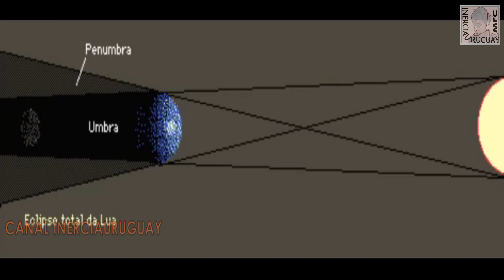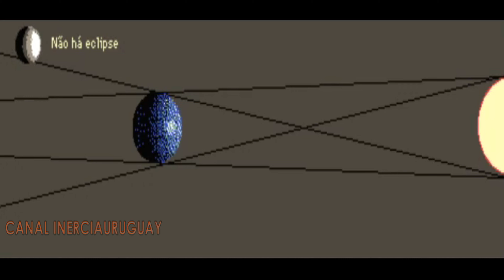ECLIPSE LUNAR E SOLAR COMO ACONTECE ? EM PORTUGUÊS EXPLICAÇÃO E DEMONSTRAÇÃO ANIMADA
Um eclipse ocorre quando um planeta ou lua fica no caminho da luz solar. Aqui na Terra, podemos experimentar dois tipos de eclipses: eclipses solares e eclipses lunares.

Qual é a diferença?

Eclipse solar
A ocorre quando a lua fica no caminho da luz do sol e projeta sua sombra na Terra. Isso significa que durante o dia, a lua se move à frente do sol e escurece. Não é estranho que tudo fique escuro em plena luz do dia?

Este eclipse total ocorre aproximadamente a cada ano e meio em algum lugar da Terra. Um eclipse parcial, quando a lua não cobre completamente o sol, ocorre pelo menos duas vezes por ano, em algum lugar da Terra.

diagrama de um eclipse solar, no qual a lua está entre a terra e o sol, lançando uma sombra sobre a terra
Nota: este diagrama não está em escala.

fotografia de um eclipse solar, em que a lua cobre o sol
Nesta imagem, a lua está cobrindo o sol em plena luz do dia. Este eclipse solar total pôde ser visto do extremo norte da Austrália em 13 de novembro de 2012. Esta imagem é cortesia de Romeo Durscher.

Mas nem todos nós podemos ver todos os eclipses solares. Ter a oportunidade de ver um eclipse solar total é raro. A sombra da lua na Terra não é muito grande, então ela só pode ser vista de alguns lugares na Terra. Você tem que estar no lado ensolarado do planeta quando isso acontecer. Você também deve estar no caminho da sombra lunar.

Em média, um eclipse solar pode ser visto de um lugar na Terra por apenas alguns minutos, aproximadamente a cada 375 anos.

Cuidado!

Nunca olhe diretamente para o Sol, nem por um segundo! Você pode prejudicar sua visão para sempre!

Para ver um eclipse solar, use óculos especiais para ver o sol. Você pode obtê-los em uma loja de câmeras ou online. Óculos de soldagem também podem funcionar.

ÓCULOS DE SOL NÃO FUNCIONAM, MESMO QUE VOCÊ JUNTE MUITO.

Eclipse lunar
Durante um eclipse lunar, a Terra bloqueia a luz do sol de atingir a lua. Isso significa que à noite, a lua cheia desaparece completamente, pois a sombra da Terra a cobre.

A lua também pode ter uma cor avermelhada, porque a atmosfera da Terra absorve as outras cores enquanto direciona um pouco da luz solar em direção à lua. O pôr-do-sol obtém sua cor vermelha e laranja devido à forma como a luz do sol se curva ao passar pela atmosfera e absorver outras cores.

Durante um eclipse lunar total, o brilho lunar vem de todos os amanheceres e entardeceres que ocorrem na Terra.

diagrama de um eclipse lunar, no qual a lua está atrás da Terra e a Terra projeta uma sombra na lua

fotografia de um eclipse lunar. A lua parece vermelha.
A lua parece laranja-avermelhada no eclipse lunar de 27 de outubro de 2004.

Por que não temos um eclipse lunar todo mês?
Certamente você está se perguntando por que não temos um eclipse lunar todos os meses desde que a lua orbita a Terra. É verdade que a lua gira em torno da Terra todos os meses, mas nem sempre fica na sombra da Terra. O caminho lunar ao redor da Terra é inclinado em comparação com a órbita da Terra em torno do sol. A lua pode estar atrás da Terra e ainda receber luz solar.

diagrama mostrando que a órbita da lua é uma inclinação de 5 graus
Neste diagrama, você pode ver que a órbita da lua ao redor do sol está inclinada. É por isso que não temos um eclipse lunar todos os meses. Este diagrama não está em escala - a lua está muito mais longe da Terra do que é vista aqui.

O eclipse lunar é um evento especial, pois não acontece todos os meses. Ao contrário do eclipse solar, muitas pessoas podem ver todos os eclipses lunares. Você poderá ver o eclipse se viver no meio da Terra, onde é noite enquanto ele ocorre.

Lembre-se da diferença
É muito fácil confundir esses dois tipos de eclipses. Uma maneira fácil de lembrar a diferença é pelo nome. O nome mostra o que fica escuro quando ocorre o eclipse. Em um eclipse solar, o sol fica mais escuro. Em um eclipse lunar, a lua fica mais escura.